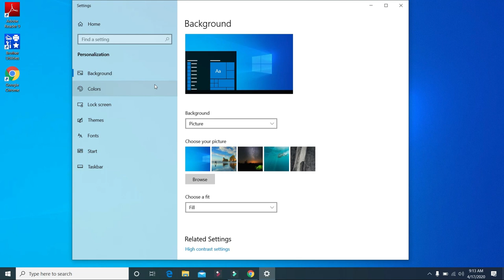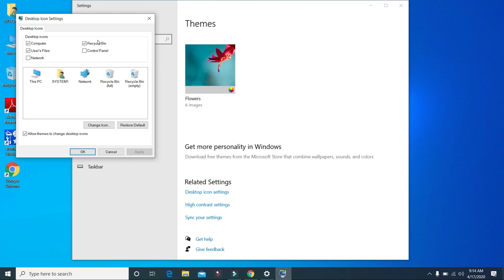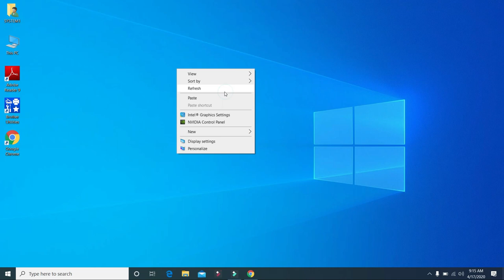Windows 10 computer, Desktop icon malayalam; ഡെസ്ക്ടോപ്പ് ഐക്കണുകൾ എങ്ങനെ കൊണ്ടുവരും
In this video you can understand hoe to enable desktop icons.